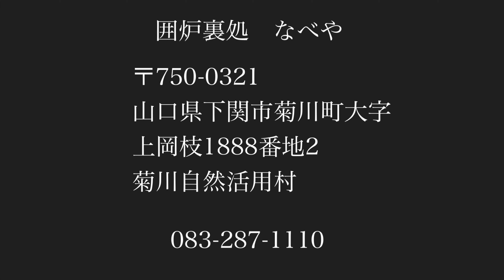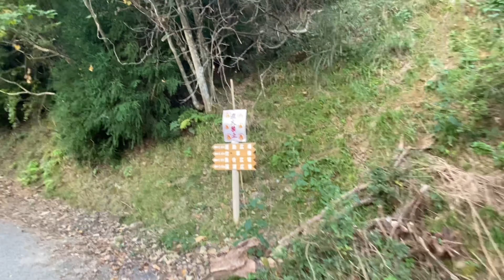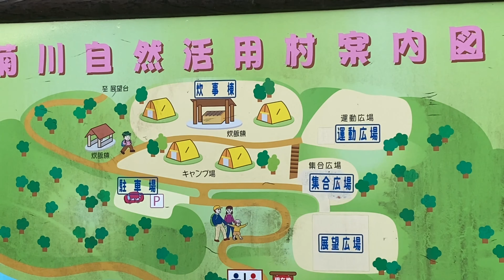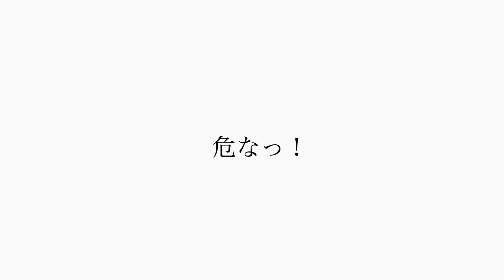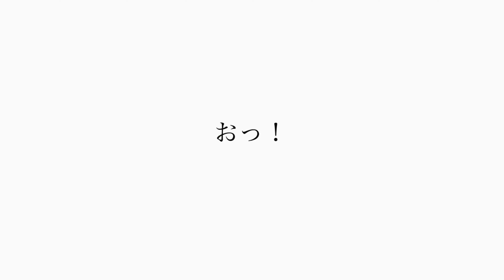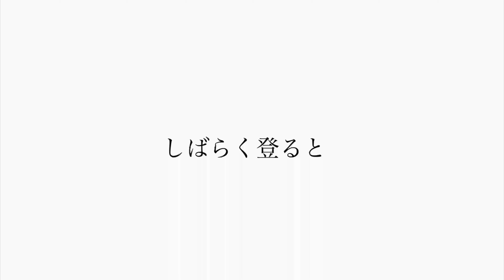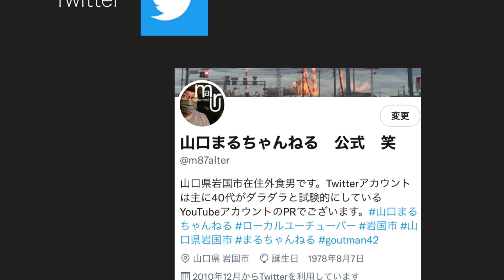山口県下関市【菊川自然活用村】で急遽深夜から野宿した件 申請不要・無料キャンプ場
0:00 菊川へ向かう
0:39 鹿番長
1:32 囲炉裏処なべや
2:47 設営開始
3:11 寝床確保
3:37 おはよう
4:53 散策
8:15 朝食？
9:36 コーヒー
12:00 上のサイトの下見

商品紹介やお店紹介希望のその他感想などDM受付中です！

各種SNSやってます
よろしければこちらでも情報発信していきますのでよろしくお願いします。